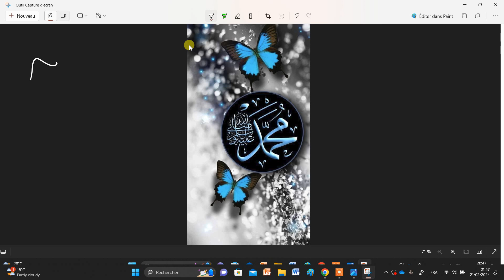21. Informatique | Informatique DE Tronc Commun |Informatique TCS BIOF معلوميات جدع مشترك علمي